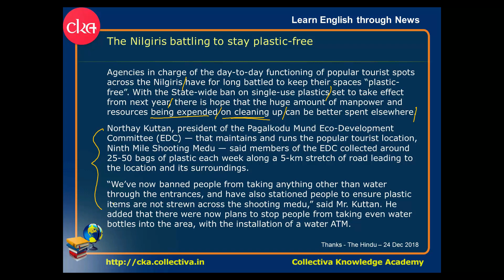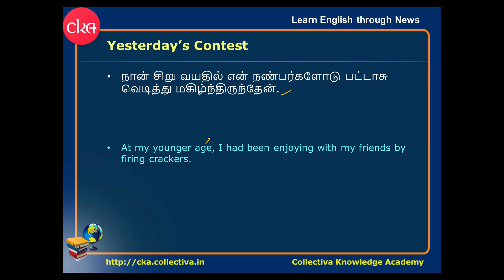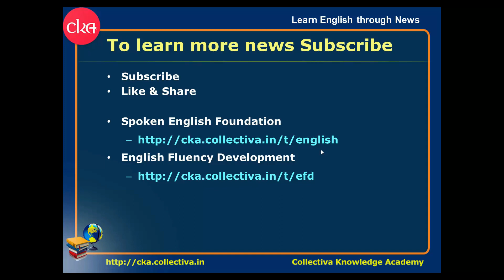#48. The Nilgiris battling to stay plastic-free || Understanding English News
Improve English by reading The Hindu daily